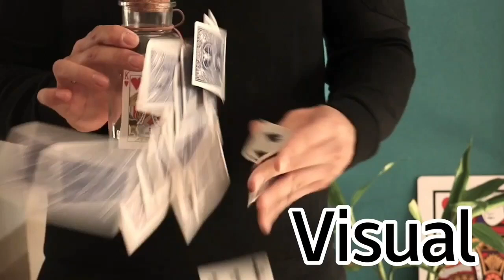CARD TO BOTTLE - En français !!